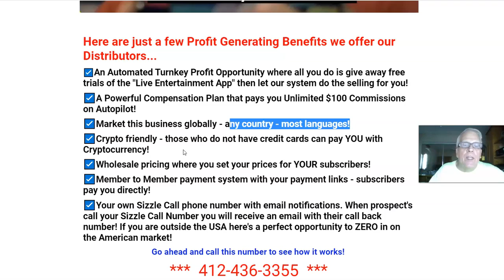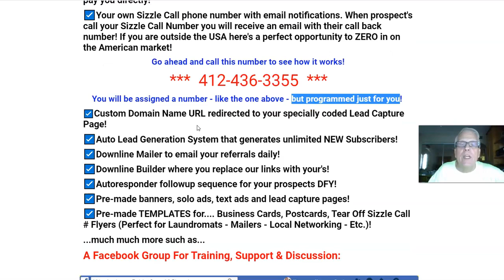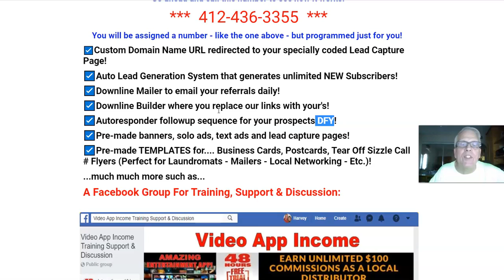✅Home Based Business Phoenix AZ | 🤑Work From Home In Phoenix |🔴The Work From Home Ideas🌶️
🍿 Make $100 Each Free Trial App You Give Away Possible With HarveySilverFox✅ - 🔴Phoenix, AZ WorkAtHome DistributorsWanted To Give Away Free Trials Live Entertainment App - TheWorkFromHomeIdeas - Get Paid To Watch Movies & TV Shows - HomeBasedBusiness Opportunity Get Paid Giving Away Live Streaming Movies & TV Shows Entertainment App Trials - Get Paid To Watch Movies & TV Shows
Go Here To Join Now...
to learn more about becoming a Distributor!

Here are just a few Profit Generating Benefits we offer our Distributors...
☑️An Automated Turnkey Profit Opportunity where all you do is give away free trials of the "Live Entertainment App" then let our system do the selling for you!
☑️A Powerful Compensation Plan that pays you Unlimited $100 Commissions on Autopilot!
☑️Market this business globally - any country - most languages!
☑️Crypto friendly - those who do not have credit cards can pay YOU with Cryptocurrency!
☑️Member to Member payment system with your payment links - subscribers pay you directly!
☑️Your own Sizzle Call phone number with email notifications. When prospect's call your Sizzle Call Number you will receive an email with their call back number! If you are outside the USA here's a perfect opportunity to ZERO in on the American market!
Go ahead and call this number to see how it works!
You will be assigned a number - like the one above - but programmed just for you!
☑️Custom Domain Name URL redirected to your specially coded Lead Capture Page!
☑️Downline Mailer to email your referrals daily!
☑️Downline Builder where you replace our links with your's!
☑️Autoresponder followup sequence for your prospects DFY!
☑️Pre-made banners, solo ads, text ads and lead capture pages!
☑️Pre-made TEMPLATES for. Business Cards, Postcards, Tear Off Sizzle Call # Flyers (Perfect for Laundromats - Mailers - Local Networking - Etc.)!
...much much more such as...
A Facebook Group For Training, Support & Discussion:
👉 Join the Facebook Group Here to Share - Like - Comment on the video
I want to give special thanks to TheWorkFromHomeIdeas for releasing WorkfromHomeJobs In Phoenix, Tucson, Mesa, Chandler Arizona AZ. Working Business Opportunities
Guardian Angels Caught on Camera: Proof God’s Messengers are Near
Pros and Cons to a outside wood boiler.
How To Install A Plate Heat Exchangers To A Domestic Hot Water Tank
SCAM UPDATE: How I Got My Money Back!
work from home jobs in phoenix az
The Strangest Secret by Earl Nightingale (Daily Listening)
Denzel Washington's Life Advice Will Leave You SPEECHLESS |LISTEN THIS EVERYDAY AND CHANGE YOUR LIFE
8 Companies That Are ALWAYS Hiring For Work From Home Jobs
Joe lets you know about legitimate work-at-home jobs
TELEPHONE WORK FROM HOME JOBS IN PHOENIX ARIZONA - LEARN BELOW!.

Work from Home Jobs In Phoenix, Tucson, Mesa, Chandler Arizona AZ. Working Business Opportunities
8 Companies That Are ALWAYS Hiring For Work From Home Jobs
Solutions to Making Money Online
Shattered Paradise
southernprepper1
Alternative Heating & Supplies
The Carlyle Brown
Work From Home Jobs
AlexKaltsMotivation
Siddharth Rajsekar
Grow Successful
Lovely Lasean
ABC15 Arizona
THE RESULTS
Video Title: Work from Home Jobs In Phoenix, Tucson, Mesa, Chandler Arizona AZ. Working Business Opportunities